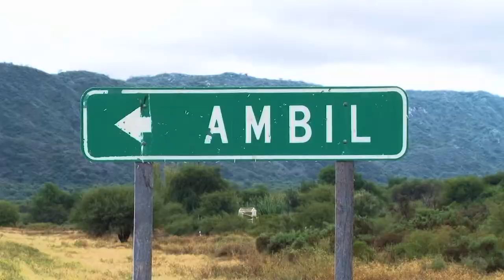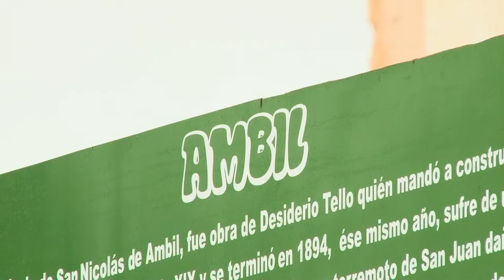Especial Artesanas de Ambil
A través de un proyecto de extensión, la UNLaR trabaja en el rescate de técnicas artesanales que estaban en extinción, en la localidad de Ambil. En este informe hablamos con artesanas, docentes, y referentes del Mercado Artesanal que trabajan en este importante proyecto para la capacitación y comercialización.
Emitido el 28 de junio por Canal 9 (Radio y Televisión Riojana).